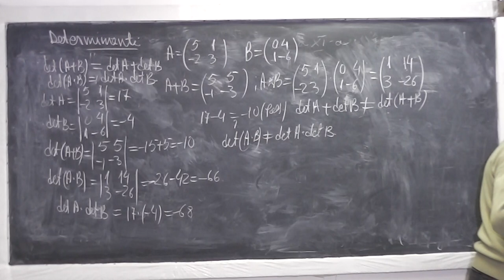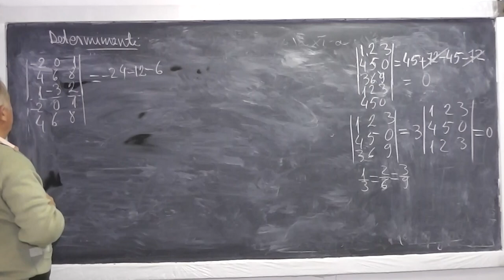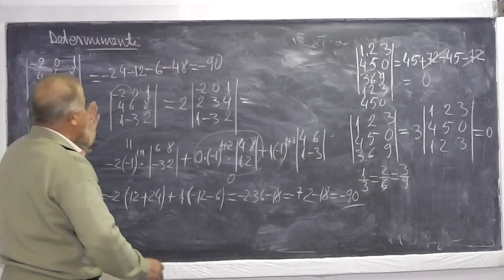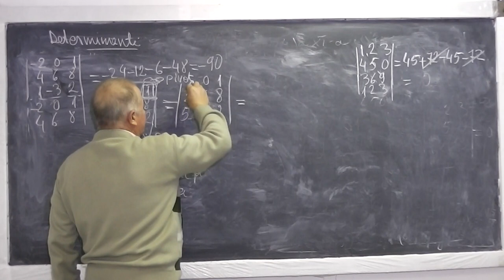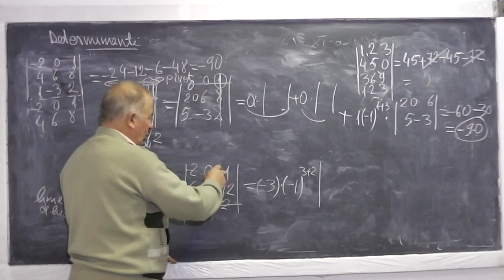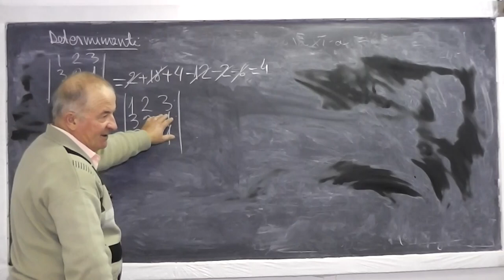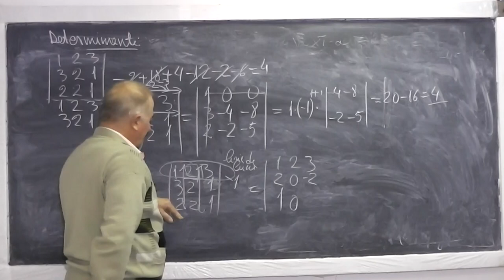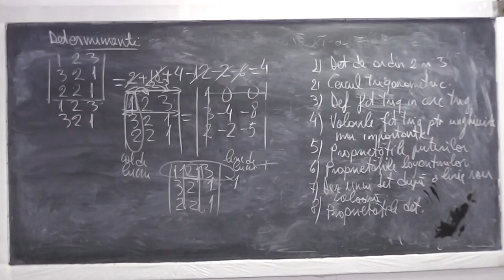2/2 Lectia 710 - Determinanti Functii trigonometrice cerc trigonometric Puteri Logaritmi - Clasa 11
Aceste lectii sunt sustinute de voi si daca va sunt utile, as aprecia un Like si Share - In aceasta lectie de matematica pe care o puteti vedea in direct si pe ne ocupam de tema pentru acasa la clasa a XI-a. Din cuprins: Determinanti de ordin 2 si 3, Dezvoltarea unui determinant dupa o linie sau o coloana, Proprietatile determinantilor, Proprietatile puterilor si logaritmilor, Cercul trigonometric, Definirea functiilor trigonometrice (sin, cos) pe cerc, Valorile functiilor trigonometrice pentru unghiurile mai importante. Daca lectia va este utila, as aprecia un Share si Like - VIDEO MATEMATICA cu Proful Online sau cautati pe Google: profu online Ioan Ursu

- 1/2 Lectia 710 - Determinanti Puteri Logaritmi Functii trigonometrice cerc trigonometric - Clasa 11
- 2/2 Lectia 710 - Determinanti Puteri Logaritmi Functii trigonometrice cerc trigonometric - Clasa 11
- Lectia 710 - Determinanti Puteri Logaritmi Functii trigonometrice cerc trigonometric - Clasa 11